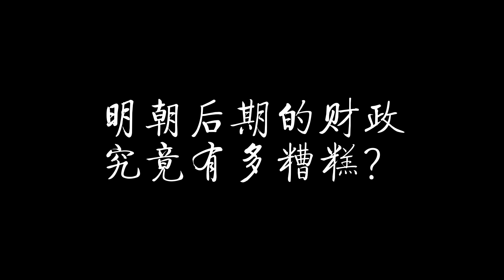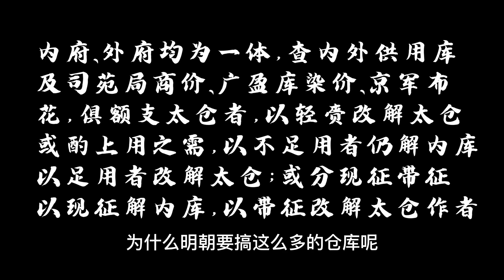明朝后期的财政究竟有多糟糕？真的是没钱吗？收上来的税都去哪了？